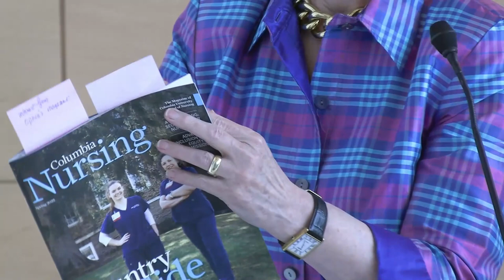Reunion 2022: State of the School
Watch a brief recap of Columbia Nursing’s most recent achievements.